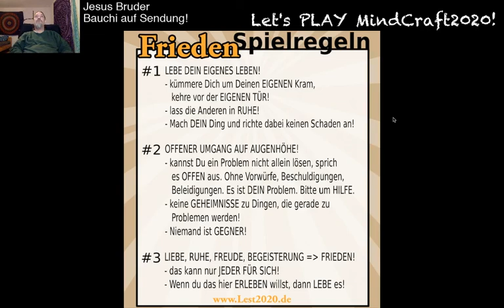Let's PLAY: MindCraft2020 :: Solo Bauchi Folge 002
Gechiller Spaziergang durch mein 2020Land in Minecraft mit ein paar Gedanken zum Thema "Mindcraft2020"